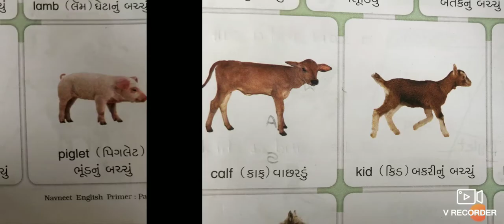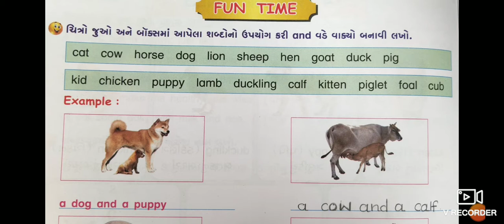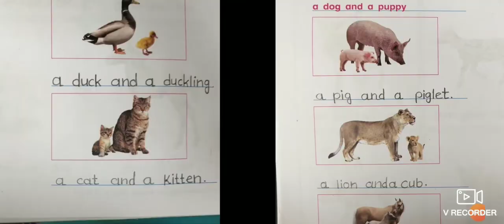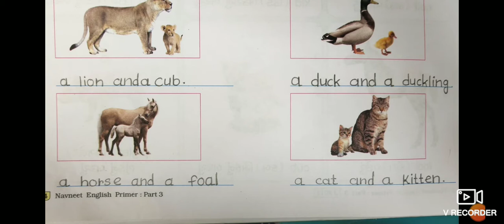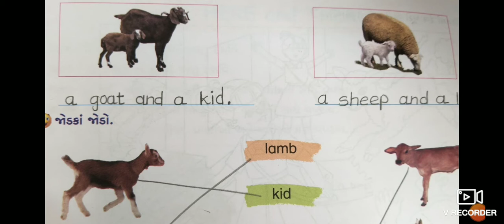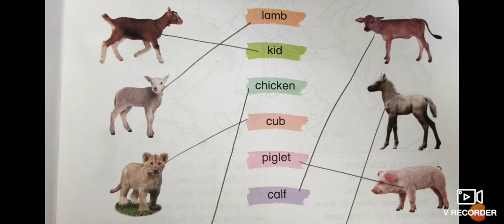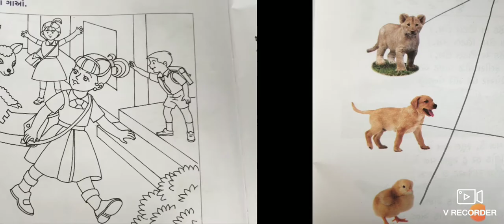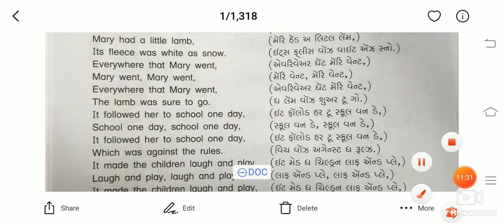GM 3 ENG PRIMER CH4 DAY 44